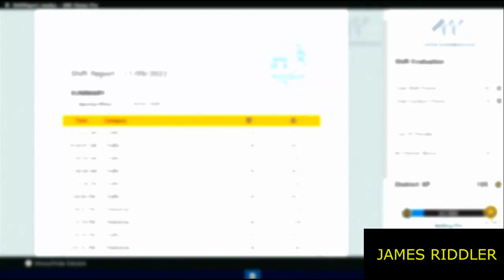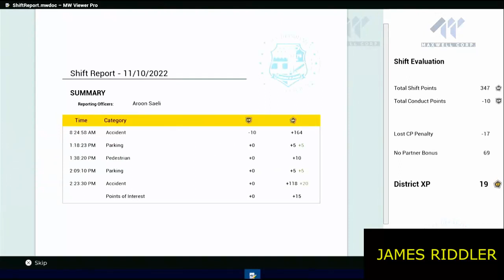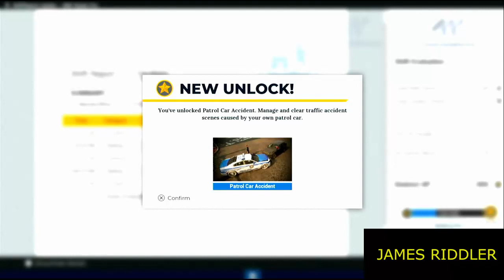Police Simulator: Patrol Officers #3 - TRAFFIC ACCIDENTS